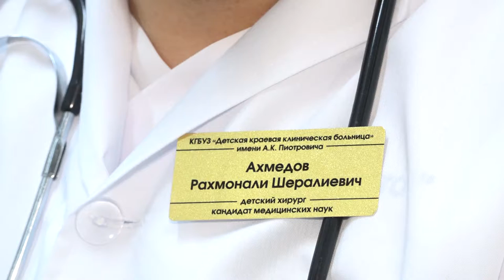Соципотека врачу в Звенигороде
В торжественной обстановке в Доме правительства Московской области врачу Звенигородской больницы и еще 50-ти медработникам из других городов вручили сертификаты на получение социальной ипотеки